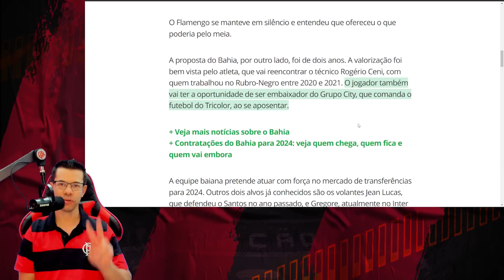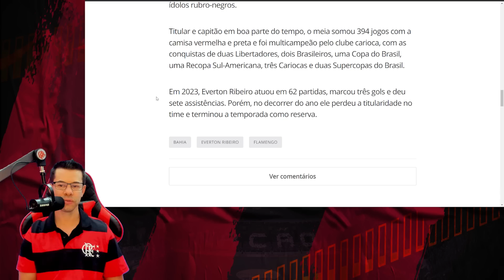🔥AUGUSTO MELO FALA MUITO! FLAMENGO VAI SE ARREPENDER DE NÃO TER RENOVADO COM EVERTON RIBEIRO?😲​​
Assunto do vídeo, Mercado da bola do Flamengo.

Everton Cebolinha
pedro
flamengo campeão
Everton Ribeiro
Arrascaeta